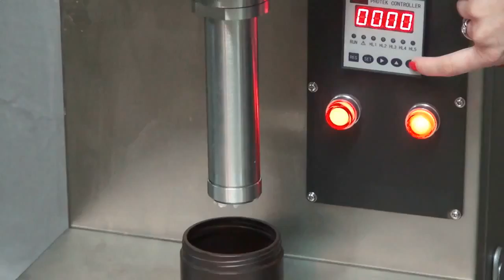Дозатор шнековый МДШ 600. Фасовка скраба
Фасовка скраба в тару с помощью шнекового дозатора МДШ-600.

Наш сайт: aurora-pack.ru
Телефон: 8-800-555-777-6 (звонок по России бесплатный)

Назначение и область применения
Устройство дозирования выполнено в виде шнекового дозатора, приводимого в движение высокоточным шаговым приводом. Гарантированный объем дозирования продукта обеспечивается точностью поворота шнека до 0,8 (ноль целых восемь десятых) градуса. Все детали дозатора, контактирующие с продуктом, выполнены из нержавеющей стали.

Принцип работы
Дозируемый продукт загружается в основную емкость. Приводимый в движение трёхфазным шаговым двигателем шнек, посредством вращения производит дозирование продукта во флакон, который располагают на основании. Время вращения шнека определяет объем дозирования. Также основная емкость оснащена угловым поворотным кронштейном для постоянного перемешивания дозируемого продукта. Кронштейн получает движение от втулки, которая в свою очередь получает от мотор-редуктора через зубчатую передачу. При этом шнек закреплен в патроне, что позволяет вращать кронштейн независимо от шнека.

Управление скоростью вращения шнека (об/мин) осуществляется через панель управления, которая располагается на передней панели корпуса.

Основные элементы
Основная емкость
Шнек
Шаговый двигатель
Мотор-редуктор
Стойка
Корпус
Преимущества
Дозирование шнеком
Сервопривод узла дозации
Удобный интерфейс управления
Автомат удобен в работе, экономичен, безопасен для оператора, все узлы и детали выполнены из нержавеющей стали, капролона или имеют декоративное антикоррозионное покрытие.